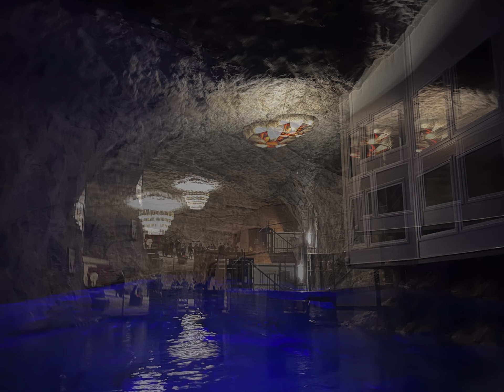Bergtatt Marble Mine